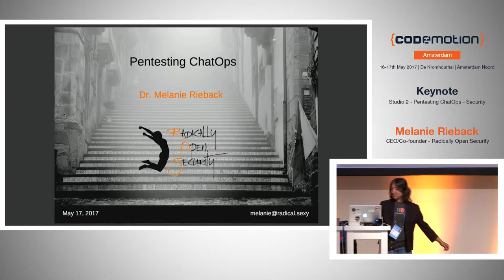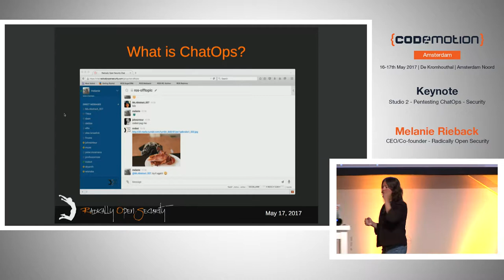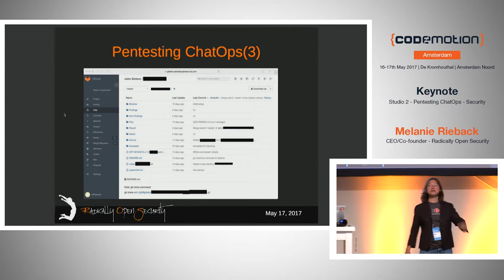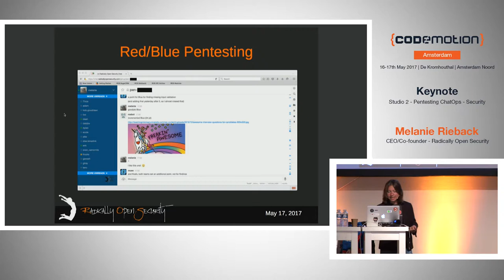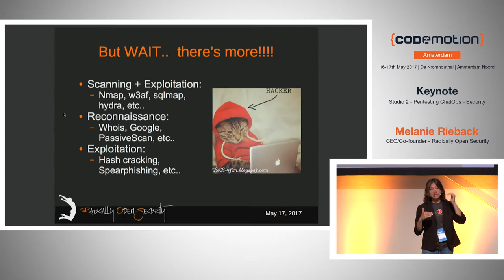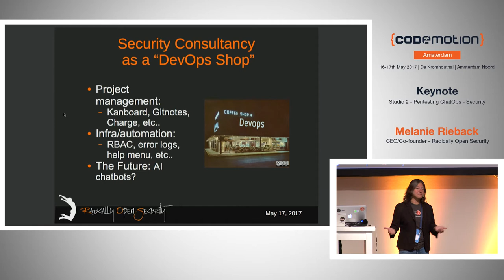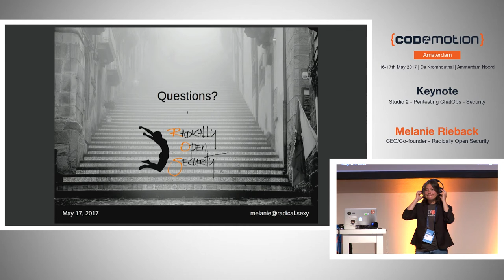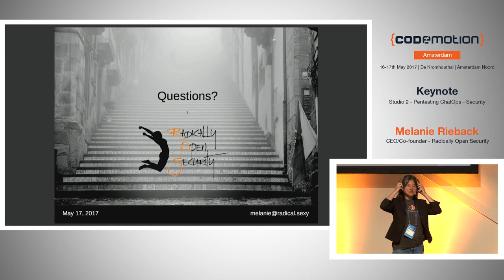Pentesting ChatOps -Melanie Rieback - Codemotion Amsterdam 2017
ChatOps, a concept originating from Github, is chatroom-driven DevOps for distributed teams, using chatbots (like Hubot) to execute custom scripts and plugins. We have applied the concept of ChatOps to the penetration testing workflow, and found that it fits outstandingly – for everything from routine scanning to spearphishing to pentest gamification. This talk discusses the tools that we use (RocketChat, Hubot, Gitlab, pentesting tools), and provides battle stories of using Pentesting ChatOps in practice.